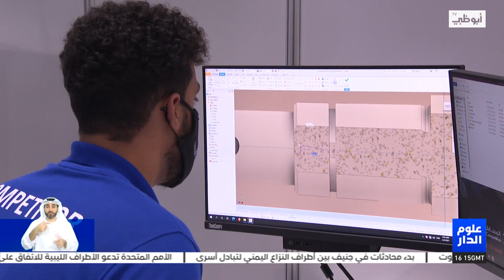"أبوظبي التقني" ينظم "مبرمج المستقبل" غداً